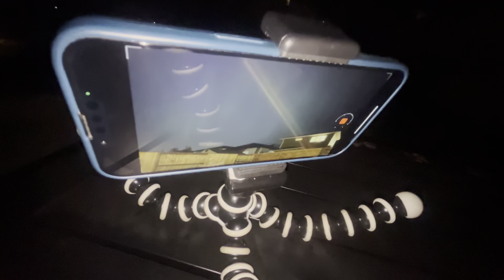Why Saskatchewan | Northern lights from my backyard in Canada | life in Saskatoon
Experience the breathtaking beauty of Saskatchewan's northern lights from the comfort of your own backyard in Canada! Join me as I capture the mesmerizing dance of colors painting the night sky in Saskatoon. From vibrant greens to hues of purple, witness nature's spectacular light show.